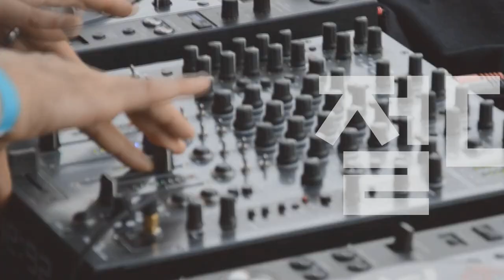[Players Guide 318회] Ibanez 아티스트 시그네춰 #2 Andy Timmons